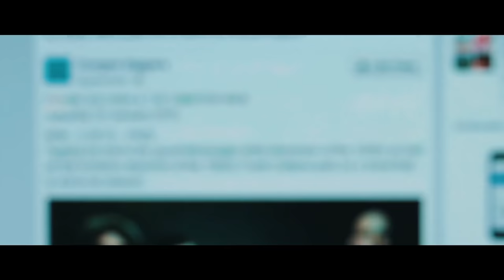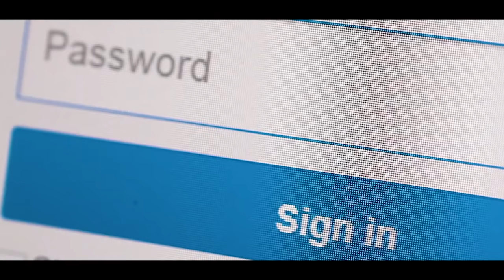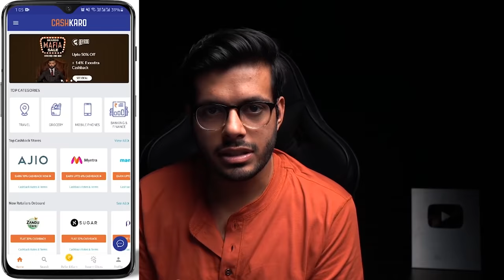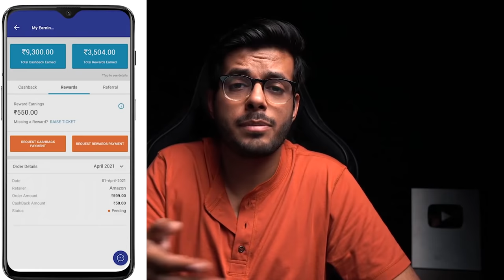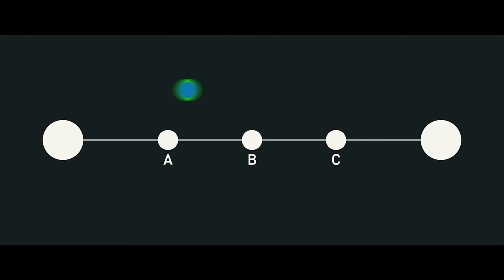UNKNOWN SIDE OF THE WEB? || DARK WEB || PART 1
CashKaro offers amazing CASHBACK on purchases made on Amazon, FlipKart, Myntra, Ajio, Mamaearth & 1500+ websites. CashKaro offers real cash for shopping online which you can transfer straight to your bank account! Ju st signup with the link mentioned above and start using CashKaro and saving today! Get ₹25 instantly when you join CashKaro from the link mentioned above...

Take FING's Tagmango Membership and be a member. Exclusive live streams, early access to unreleased video and hidden content , all of it will be available to you.

my camera
my lens
My mic
My camera mic
My audio interface
My headphones
My 1st PC Monitor
My 2nd PC Monitor
My mouse
My Keyboard
My Monitor Speaker
My Webcam
Softbox for light
My Guitar : NO LONGER AVAILABLE
My Guitar Amp
My MIC stand
My pop filter
My GIMBAL